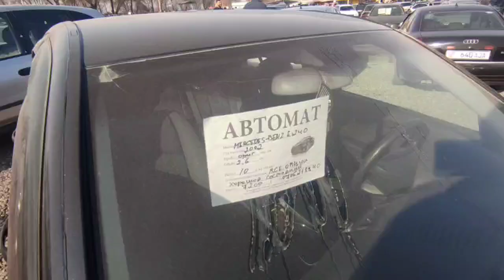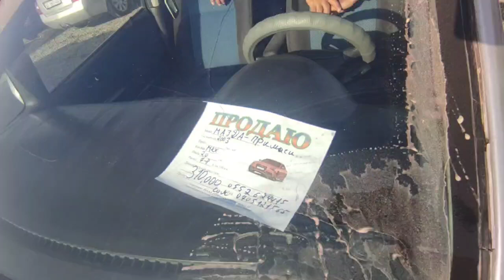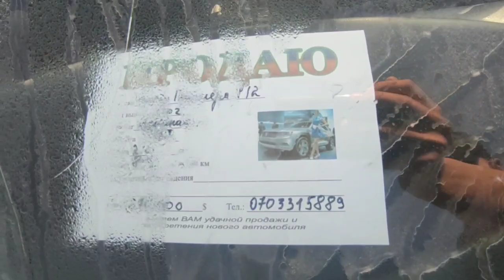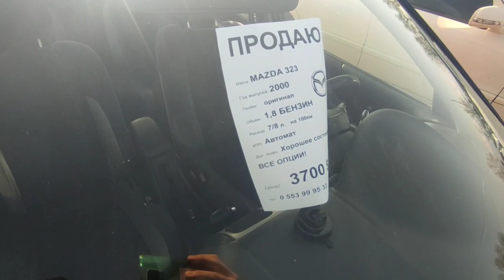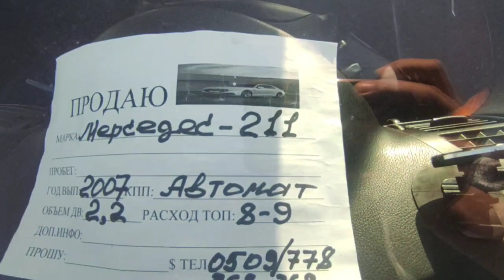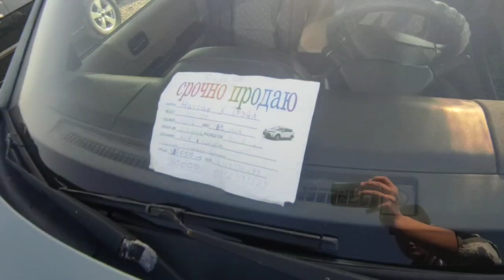Авторынок Бишкек👍/03.04.22/МЕРС Е240/МАЗДА/НИССАН/ Баалары / Көргүлө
КАНАЛГА КАТТАЛГЫЛА ДОСТОР!